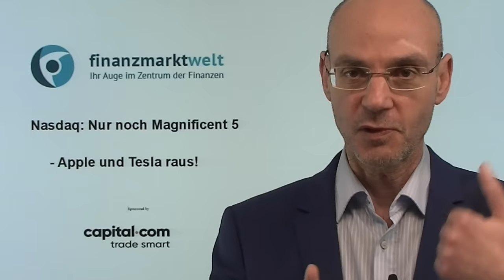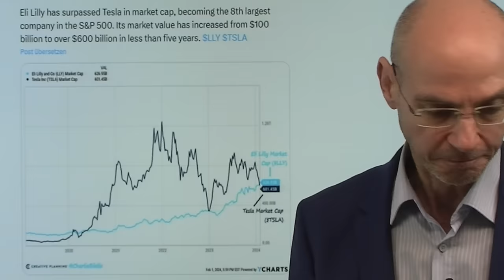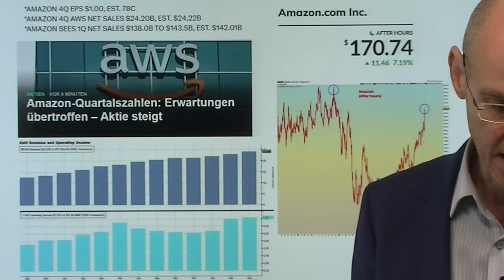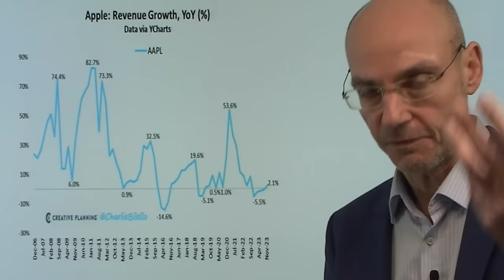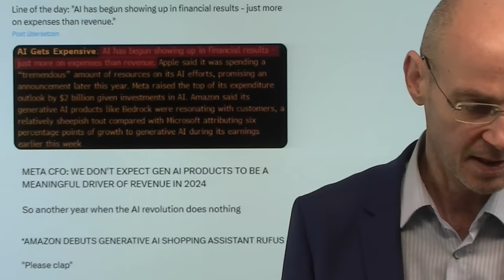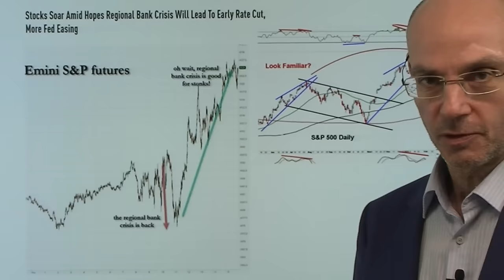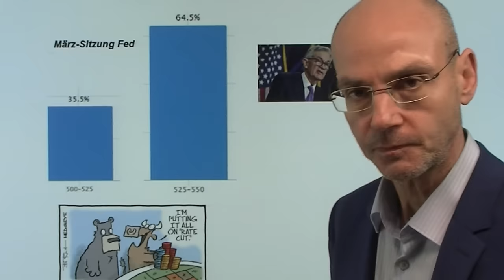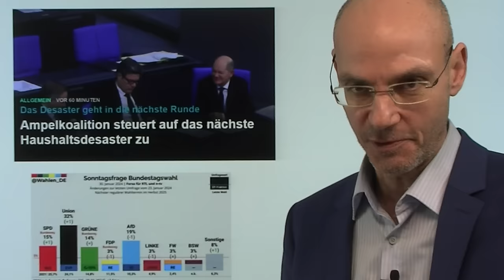Nasdaq: Nur noch Magnificent 5 - Apple und Tesla raus! Videoausblick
Hinweise aus Video:

1. Meta und Amazon steigen um 270 Milliarden Dollar

2. Ampelkoalition steuert auf das nächste Haushaltsdesaster zu

Die großen Tech-Aktien im Nasdaq werden bekanntlich als die "Magnificent 7" bezeichnet - aber nach Vorlage der Zahlen (nur Nvidia fehlt noch) scheint klar: wir haben es nur noch mit den Magnificent 5 zu tun - denn Tesla und Apple sind raus aus dem Club. Der Grund ist simpel: beide Unternehmen stagnieren im Grunde, während die anderen 5 Nasdaq-Riesen nach wie vor starke Wachsumszahlen liefern (gestern vor allem Meta). Kein Zufall, dass Apple und Tesla in den letzten Monaten die schwächste Kurs-Perfomance hinlegten. Heute im Fokus die US-Arbeitsmarktdaten (14.30Uhr), nachdem Fed-Chef Powell eine Zinssenkung im März fast ausgeschlossen hatte. Die Wall Street gestern schon vor den Zahlen der US-Tech-Aktien mit einem Anstieg: man hofft, dass die wieder aufbrechende Krise bei den US-Regionalbanken die Fed zu einer Senkung der Zinsen bereits im März zwingen wird..